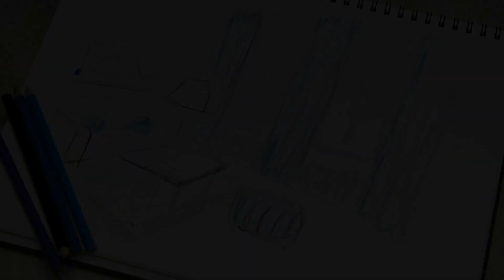Realizácia okenných dekorácií Ovitex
Ako to v skratke vyzerá keď ideme na "realizačku".